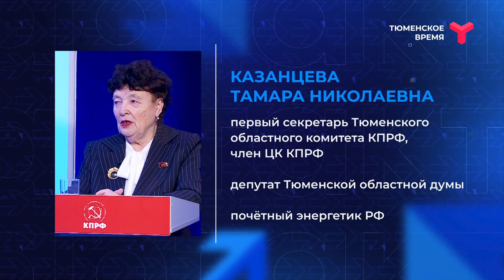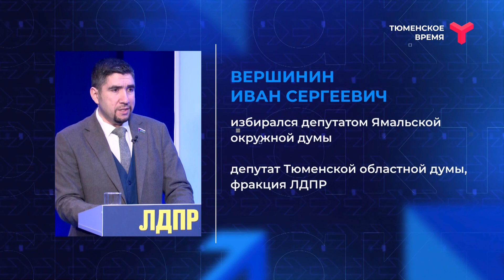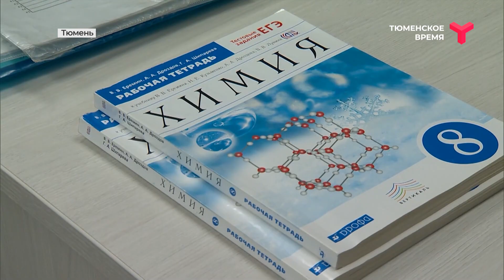Партактив 30.04.2023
Работа правительства Тюменской области. Какой показатель самый главный?
Во время визита в Тюмень Михаил Мишустин побывал в физматшколе и на моторостроительном заводе. Что ещё можно было показать премьер-министру?
Эти вопросы с журналистом Андреем Жилиным в программе "Партактив" обсудили представители КПРФ, ЛДПР, "Справедливой России - За правду" и "Единой России".